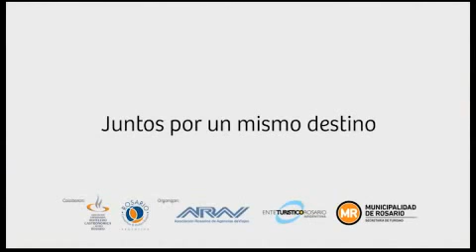Rosario con ojos de turista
Turistas que visitan Rosario saludan a los rosarinos en el Día Mundial del Turismo.